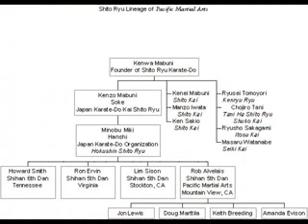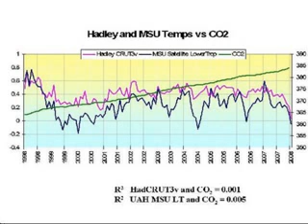promulgating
- definition of promulgating promulgating rules obama abc spending promulgating order meaning of promulgating promulgating your esoteric cogitations promulgating